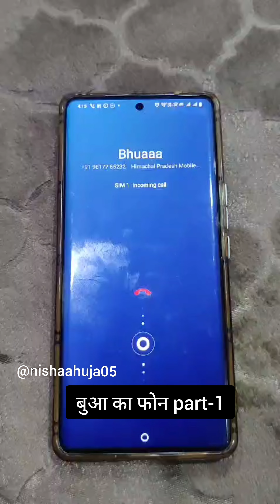बुआ का फोन और मेरी मम्मी 🤔🤔🤔🤔🤔🤔